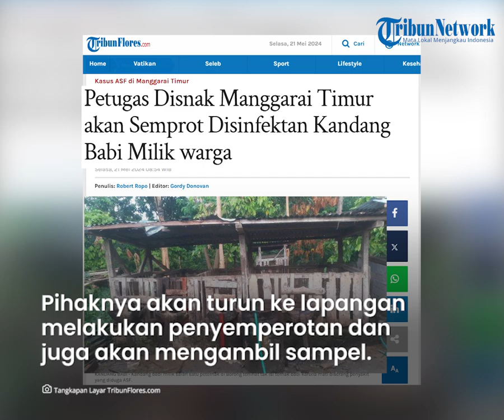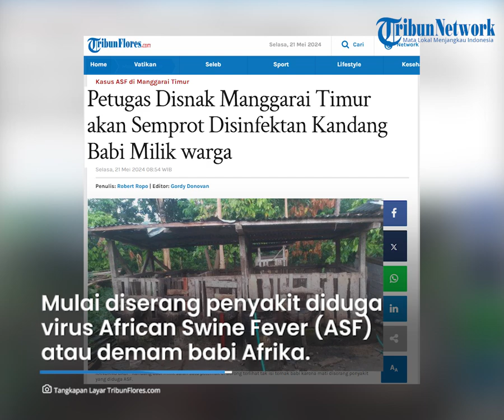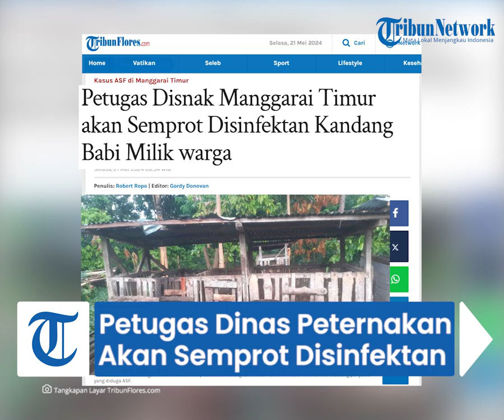Petugas Disnak Manggarai Timur akan Semprot Disinfektan Kandang Babi Milik warga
TRIBUNFLORES.COM, BORONG - Dinas Peternakan (Disnak) Kabupaten Manggarai Timur merespon atas permintaan warga selaku peternak untuk melakukan disinfektan terhadap kandang babi.

Kepala Dinas Peternakan Kabupaten Manggarai Timur melalui Kepala Bidang Kesehatan Hewan Rofinus Gurundu menyampaikan itu kepada TRIBUNFLORES.COM, Selasa 20 April 2024.

Rofinus mengatakan, dugaan kuat penyakit yang menyerang pada babi saat ini adalah virus African Swine Fever (ASF) atau demam babi Afrika.

Karena itu, kata Rofinus selain merespon permintaan warga, pihaknya juga tentu harus melakukan tindakan dengan turun ke lapangan melakukan penyemperotan disinfektan di kandang babi dan juga akan mengambil sampel untuk dikirim ke laboratorium guna mengetahui pasti penyakit apa yang menyerang babi itu.

Artikel ini telah tayang di Tribunflores.com dengan judul Petugas Disnak Manggarai Timur akan Semprot Disinfektan Kandang Babi Milik warga,

Penulis: Robert Ropo
Editor: Gordy Donovan
VP: Tian Kedoh